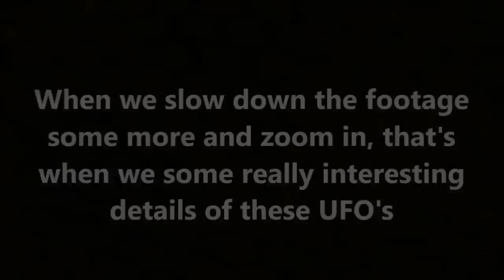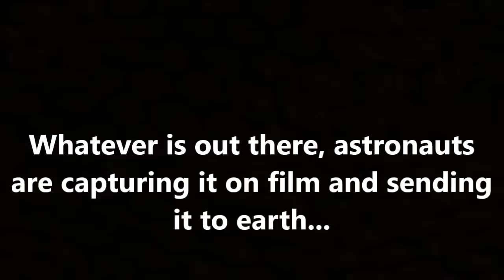3 Triangle UFOs Fly By The International Space Station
On the 21st of February 2019 an astronaut on board of the international space station filmed 3 UFO's from the spacestation viewport. These 3 mysterious objects passed the international space station in a straight line. When we zoom in on these objects they seem to triangular in form. One seem to change into a butterfly formation. What's important is that these object flew by the international space station in matter of seconds. The mathematical possibility that 3 pieces of space debris fly by the ISS in a straight line and appear very similar is close to ZERO. We don't know what these objects are but we know that astronauts are capturing these UFO's on film all the time. Could it be that this is part of UFO disclosure?